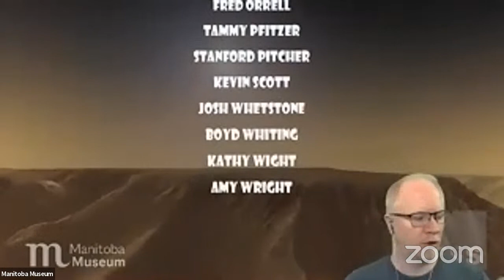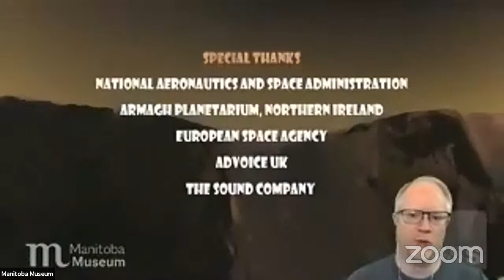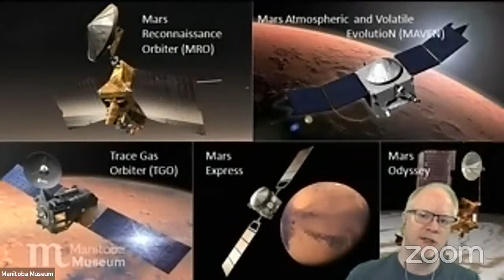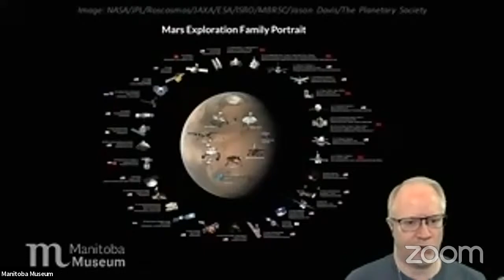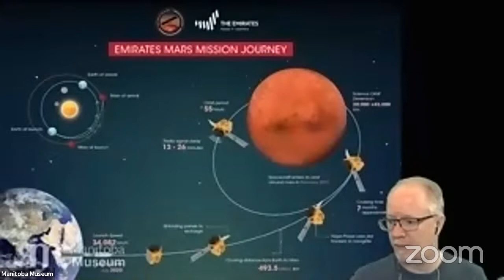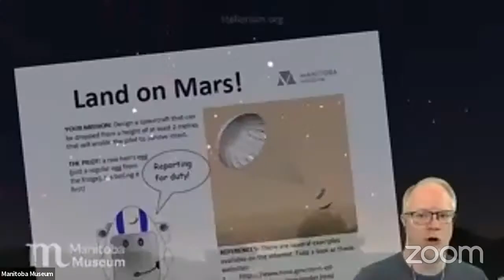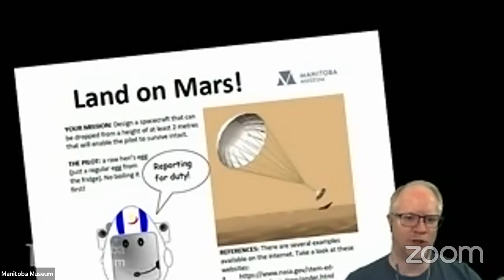DOME@HOME - April 1 2021: Invaders of Mars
A special spring break edition of Dome@Home! We'll kick off Season 2 with a showing of the full-length planetarium show, "Invaders of Mars", followed by a Q&A with Planetarium Astronomer Scott Young.